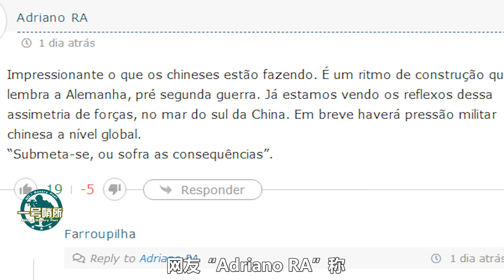第8艘055和第25艘052D雙艦齊下，巴西網友：我們看到了力量不對等【一号哨所】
第8艘055和第25艘052D双舰齐下，为我国一代驱逐舰光荣退役翻新篇，巴西网友感到“鸭力”：我们看到了力量的不对等。 我們的影片會遵循公平、尊重的原則，確保不會包含任何仇恨言論的元素。